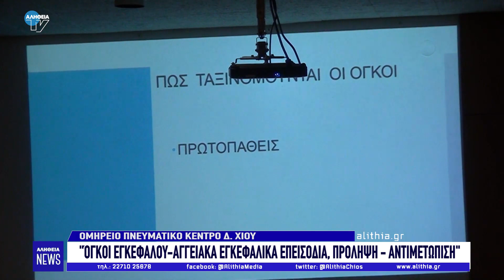''Όγκοι εγκεφάλου, αγγειακά εγκεφαλικά επεισόδια, πρόληψη - αντιμετώπιση"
Εκδήλωση με θέμα ''Όγκοι εγκεφάλου - Αγγειακά Εγκεφαλικά Επεισόδια, Πρόληψη - Αντιμετώπιση'' πραγματοποίησε  το παράρτημα Χίου της Ελληνικής Εταιρείας υγείας στο Ομήρειο.
Ξεχωριστοί επιστήμονες αναφέρθηκαν στο θέμα μεταφέροντας στο κοινό την επιστημονική τους άποψη αλλά και τα τελευταία νέα από κλινικές μελέτες.